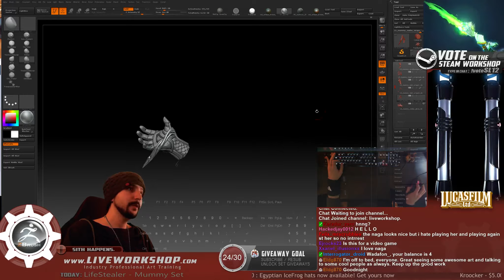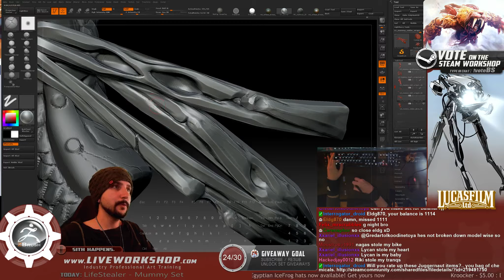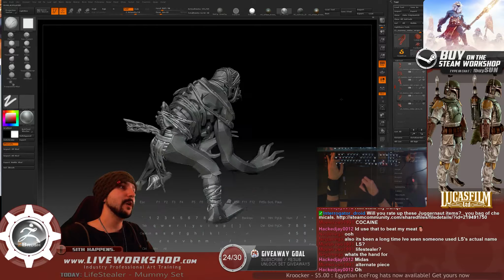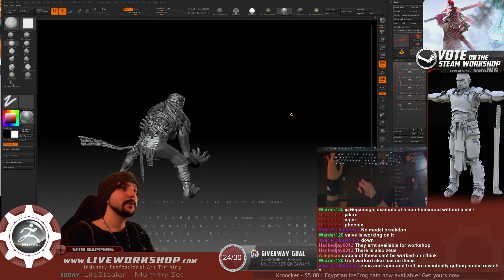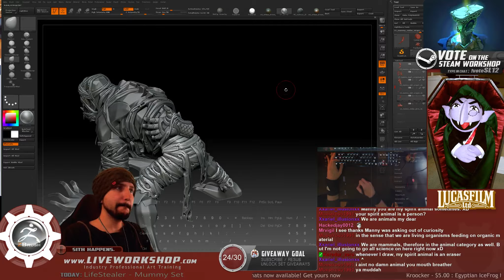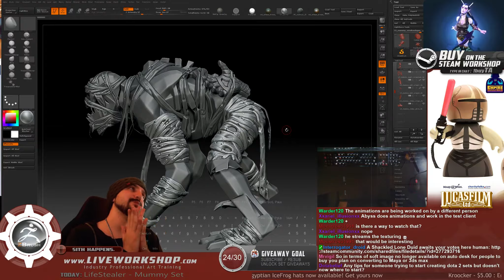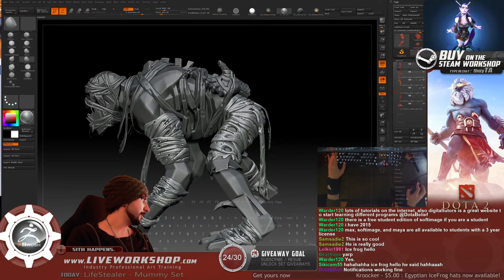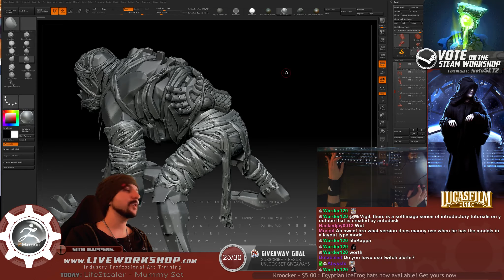Naix Mummy: Zbrush (Midas) [Part 5]